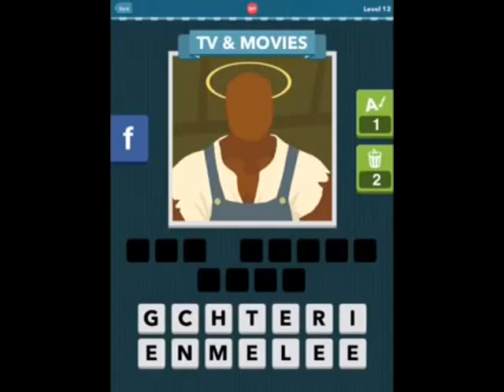Icomania Level 12 Answers 398